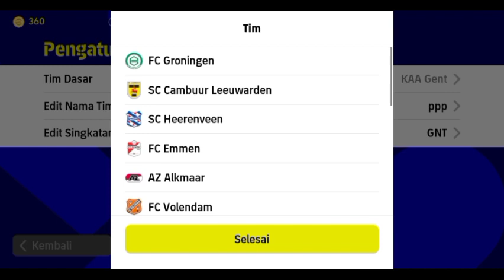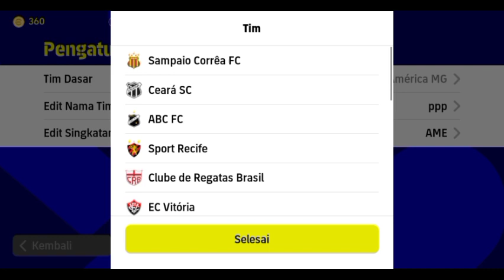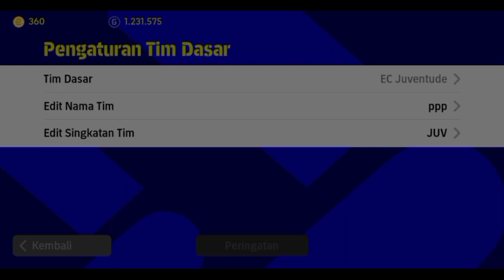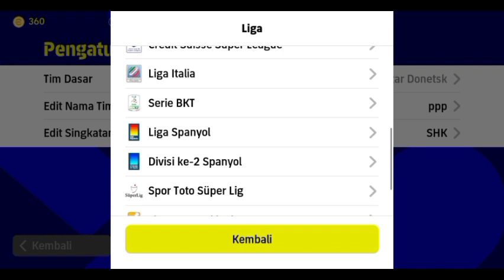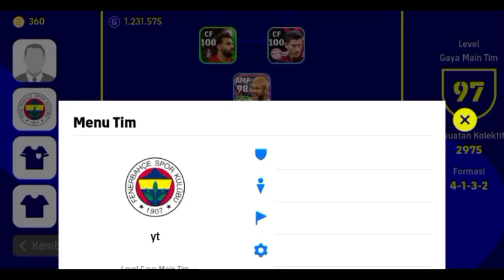TOP 10 FORMASI TERBAIK UPDATE 8 JUNI DI EFOOTBALL 2023 MOBILE